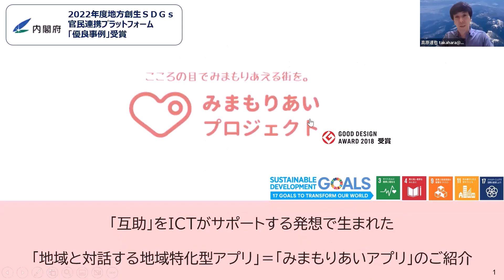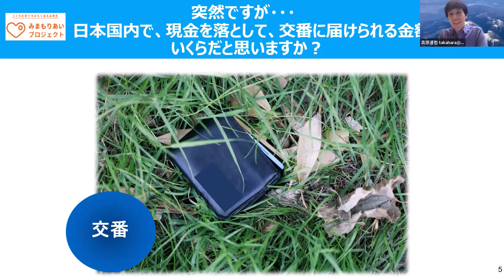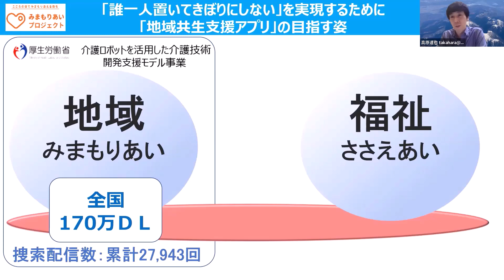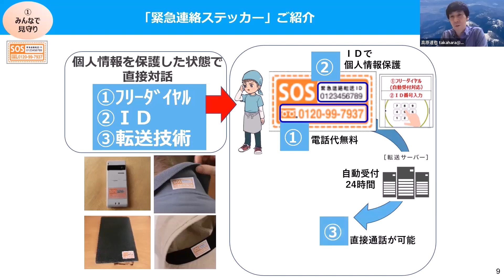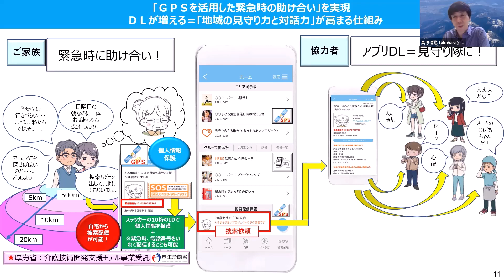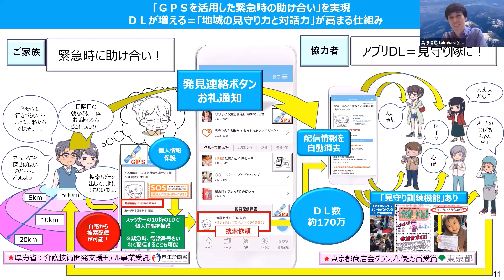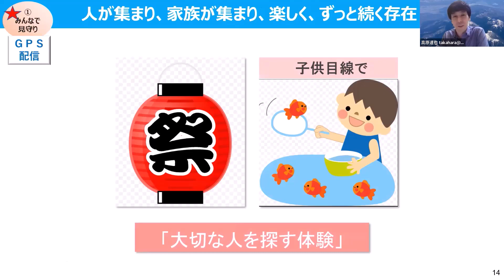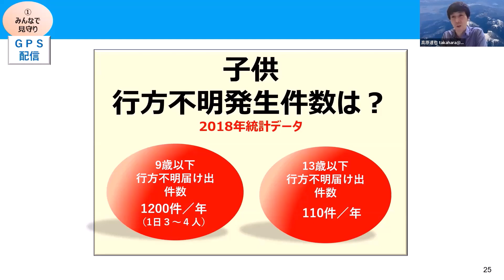【福祉事業者必見】「互助」×ＩＣＴを活用した持続可能な、多世代型の支え合える地域作り（みまもりあい編） 【みまもりあいプロジェクト代表 高原 達也氏】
「みまもりあいプロジェクト」は、2022年度地方創生ＳＤＧｓ官民連携プラットフォーム「優良事例」を受賞しました。お年寄りを孤独にしない、孤立させない、日本人ならではの「思いやり」から生まれたシステムです！
子どものいるお母さんたちにもジワジワ広がりを見せています。

第79回　気づくセミナー  ～知識の積み木～

■講演テーマ：「互助」×ＩＣＴを活用した持続可能な、多世代型の支え合える地域作り（みまもりあい編）

■講演者：「みまもりあいプロジェクト」代表理事 高原 達也氏

■「みまもりあいプロジェクト」について
「見守り合いと支え合い」を１つのアプリで支援する取り組みを開始。
2017年「見守り合い」で、GPS機能を使って緊急時にスマホから協力者に捜索配信できる仕組みを構築、2021年「支え合い」で、天理市と「在宅認知症初期・介護保険制度の狭間にいる方をボランティアの力を借りて支援するマッチングの仕組み」を構築。
【実績】アプリDL約170万、捜索配信数累計27,943回、40自治体と協定等締結
【受賞履歴】東京大学アーバンデータチャレンジ金賞、12自治体参画オープンガバメント推進協議会銅賞、東京都労働局商店会グランプリ優秀賞、グッドデザイン賞、一般社団法人日本認知症ケア学会石﨑賞等

▼個人情報を一切とらない「みまもりあいアプリ」

▼目次
0:00 高原さんのご紹介
0:48 「互助」×ＩＣＴを活用した持続可能な、多世代型の支え合える地域作り（みまもりあい編） 【本編】

【気づくセミナー　おすすめ動画】

●【宇宙大学】世界が注目する天才3Dアーティストが、宇宙を即興3Dモデリング！Series 2：ロケットの「次」をデザインする

●【宇宙大学】お坊さんと宇宙 ～最新宇宙論と仏教宇宙観 私達はどこにいてどこに行くのか～

●大人が知っておくべきお金の常識　税金対策！サラリーマンと会社経営者の違い

【勉強になるおすすめYouTube動画】

■気づくセミナー 知識の積み木■
月に一度オンラインにて開催中。

「気づくセミナー 知識の積み木」では、SDGsに積極的に取り組み、義務教育では教えてくれない大切なことを中心に様々な講師をお招きし、講演いただいています。

現代人が生きて行く上で「気づき」はとても重要です。健康な方はもとより、不安や悩みがある方にも「気づく」ヒントを見つけていただきたいとの思いから当セミナーを開催しています。
一人一人の「気づく」が輝く未来を創ります。

一方通行のセミナーではなく、質問タイムや交流会では講師と参加者が自由にお話しいただけます。（交流会はアルコールOKです）

なお、気づくセミナーは、非営利団体が運営しているため参加費は無料です。

＼是非、ご友人とご参加ください／

▼【HP】運営事務局「生きた証プロジェクト」